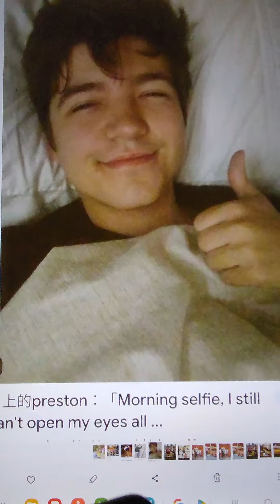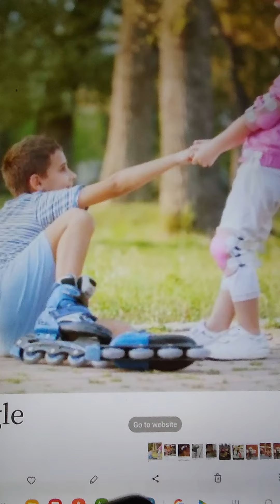소망의샘 TeleHope: 역사하시는 하나님